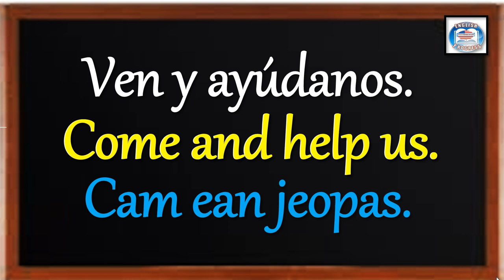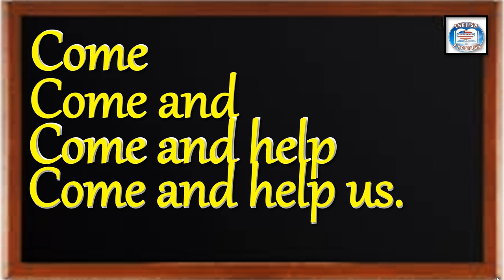👉313 ¿CÓMO SE DICE EN INGLÉS? VEN Y AYÚDANOS.